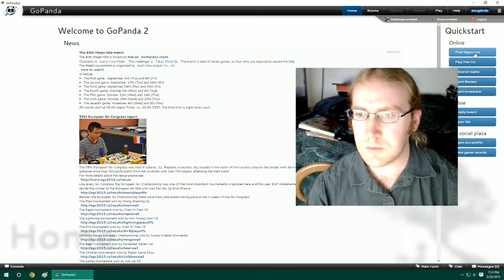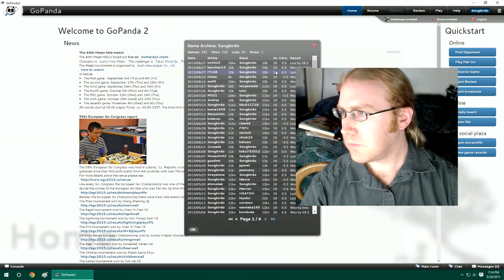Watch The Clock! - GoPanda2 Go Game 52 - 10k vs 10k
Three games for the price of one.

I really need to catch back up so I'm not "forced" to record during the week.

Current Ranks:
KGS - 7k
Pandanet/IGS - 10k
Tygem - 15k
AGA - 6k

If you are unable to contribute financially, FEAR NOT! Liking the videos, sharing them and leaving comments and suggestions are equally important and greatly appreciated!

Outro portrait animation of me drawn by my wife, Krista.